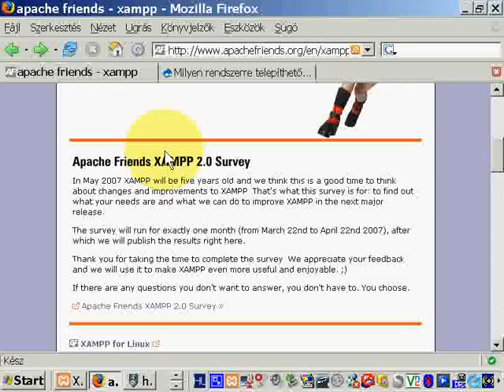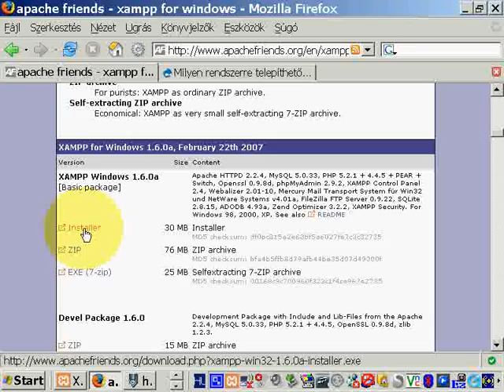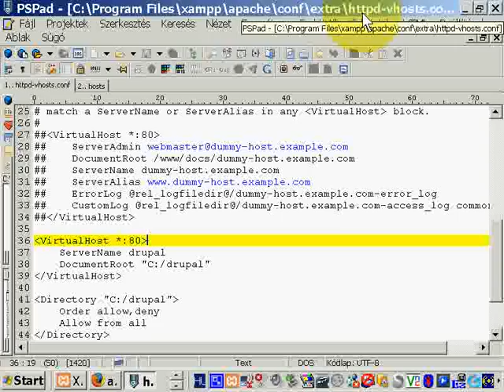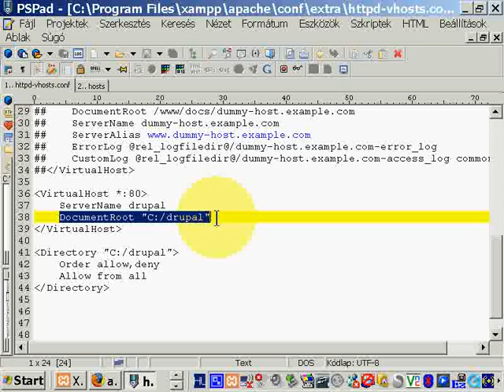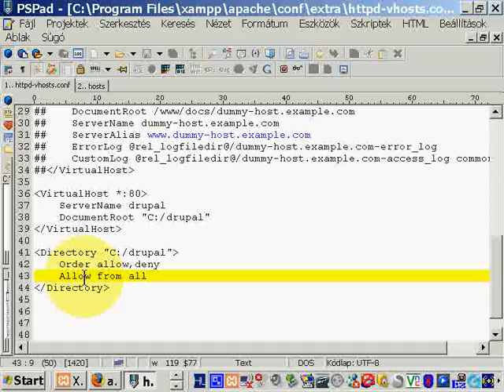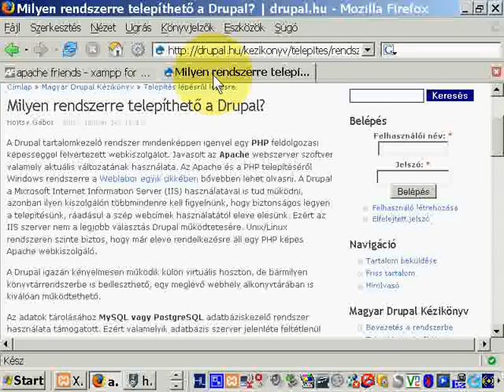Tesztkörnyezet kialakítása (5.x)